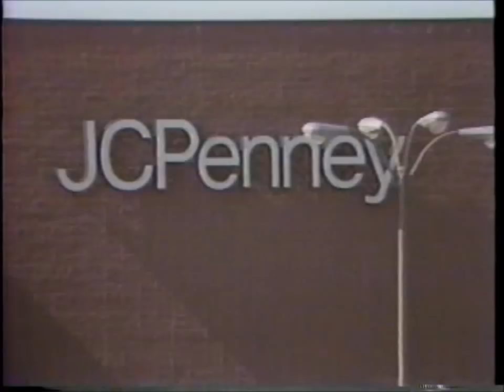Kansas City Promotional Video 1980s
Kansas City Chamber of Commerce promotional video from the 1980s